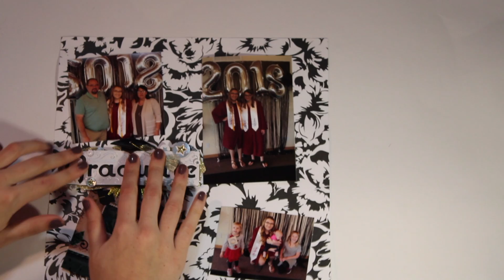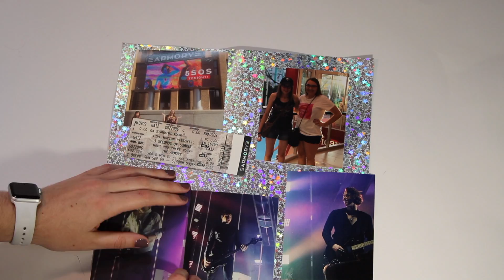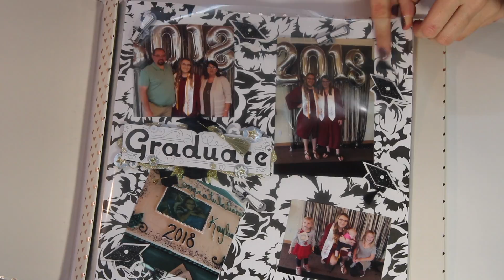How to: make a scrapbook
Here is a tutorial on how to create a scrapbook to put all your favorite memories together.